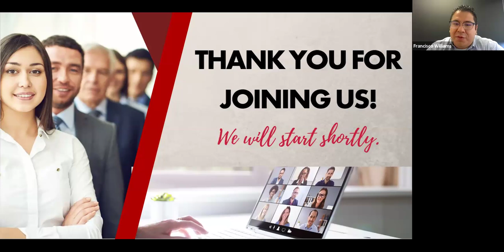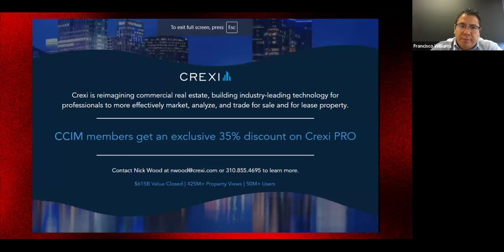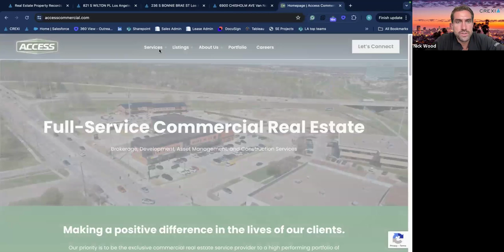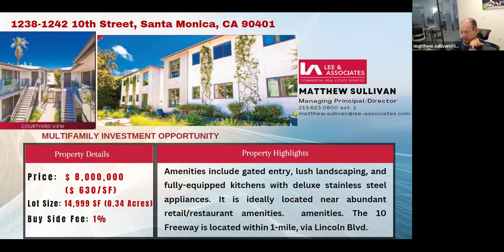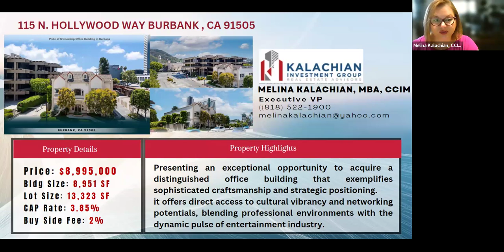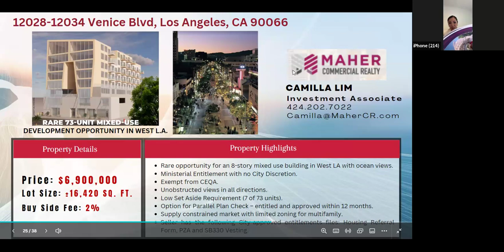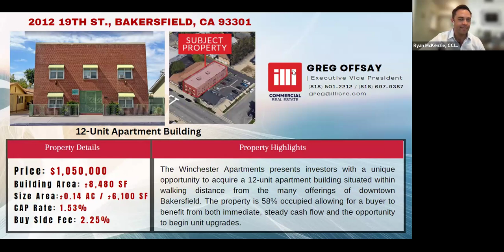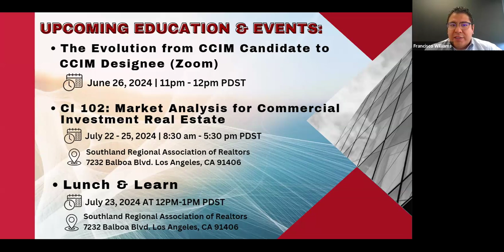Broker Forum June 18, 2024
Broker Networking and Listing Presentation
Being a commercial real estate broker requires a great deal of expertise, market knowledge, and a vast network in order to be successful. The Greater Los Angeles CCIM Chapter invites you to our Monthly Zoom and In Person Broker Forum. Present your listings, Network, and learn from our local brokers.